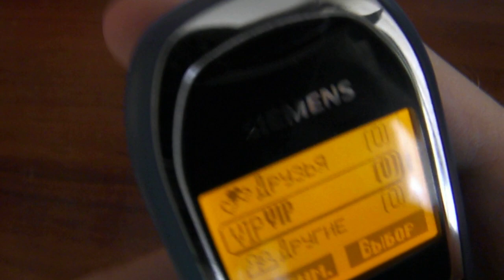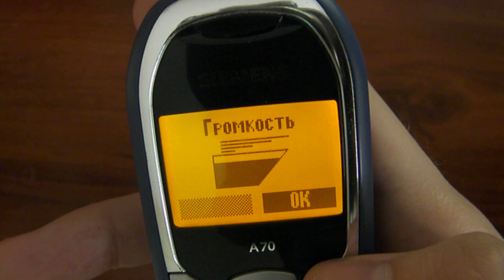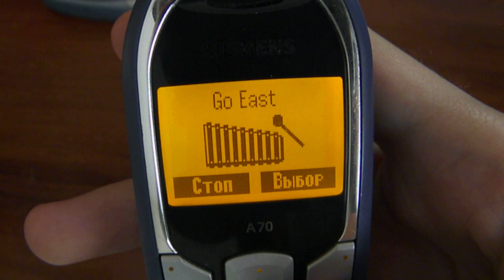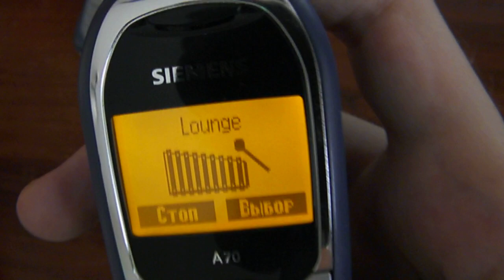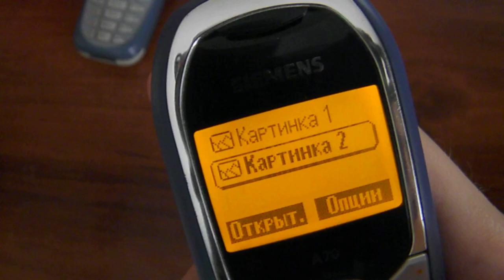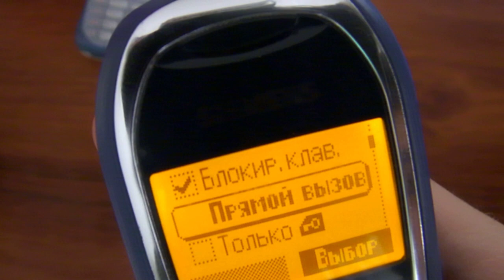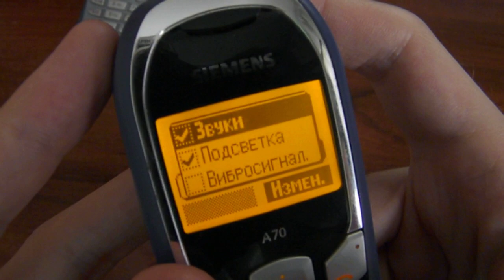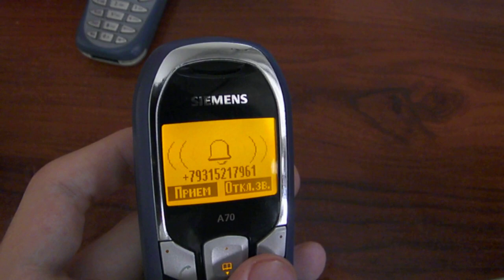Siemens A70 - ретро обзор 18 лет спустя